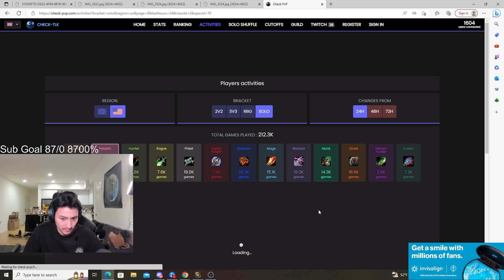Pikabooirl - AFK in Arena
Welcome to the World of Warcraft Daily Clips Channel, where you'll find the best WoW moments
◆Level Up Your Gaming Experience 🎮
🔥Find the best guides for leveling up and earning gold
🔥 Best VPN for faster latency, secure browsing, and access to geo-restricted content. Protect your privacy on public Wi-Fi and enjoy unrestricted internet access
🔥Enhance Your Gaming Setup with the Hottest Amazon Keyboard and Mouse
Don't wait, upgrade your gaming experience today!